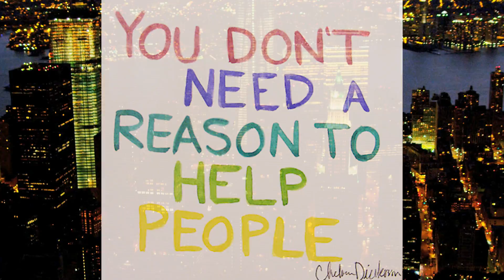Billy Batson - SOMEPLACE TO BE SOMEBODY (Homelessness in America 2016)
Words, Music, Performance by Billy Batson
© Saber-Tooth Music, ASCAP
Video Editing by CD Floro

Homelessness in America and poverty in the USA are growing epidemics. With as many as 3.6 million people experiencing homelessness every year and 47 million Americans living in poverty, it's time to spread awareness and make change happen.

Lyrics:

(Verse 1)

Little Sissie sells her love to strangers
she’s been on the street since she turned thirteen
just another lonely night in the city

(Chorus)

Someplace to be somebody
Someplace, to stand up tall
Someplace where I don’t have to crawl

(Verse 2)

Mister Ferdy use to work in the factory
now he’s sleeping in a cardboard box
one more Homeless in the Land of the Lost (I’m lookin’ for)

(Chorus)

Someplace, to stand up tall (I’m lookin’ for)
Someplace to be some body

(Bridge)

Open your heart, open your door
No one is rich, if someone is poor

(Verse 3)

Diamond Darryl was a Prince and a Brother
shot and murdered on the streets of the hood
one more precious life that came to no good (I’m lookin’ for)

(Chorus)

Someplace to be somebody (Got to find someplace)
Someplace to stand up tall (Stand up tall)
Someplace to be somebody (Got to be somebody)

(Bridge)

Open your heart (You ought to), open your door
(No one is) No one is rich (If someone), if someone is poor

(You’ve got to) Open your heart (You’ve got to), open your door
(No one is rich) No one is rich (If some one), if someone is poor

(Verse 4)

Crazy Charlie walks the block in circles
screams at all the cars and talks to the wind
in every city there are hundreds like him (I’m lookin’ for)

(Chorus)

Some place where I don’t have to crawl

(Bridge)

Open your heart (You’ve got to), open your door
(No one is rich) No one is rich (If someone), if some one is poor

(It’s time to) Open your heart (It’s time to), open your door

(I got to tell you now to) Open your heart (I got to tell you now to), open your door
(I got to tell you tell you) No one is rich (If someone), if someone is poor

(Chorus)

End